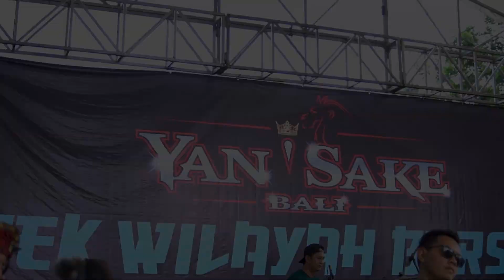Dini Kurnia Mangku Purel One Pro pemuda wilayah bersatu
sound :JPS Audio
             titel :mangku purel
 songwriter:nur bayan
            artis:dini kurnia
        contak:one pro jps audio 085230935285